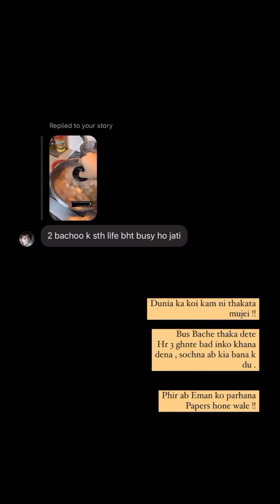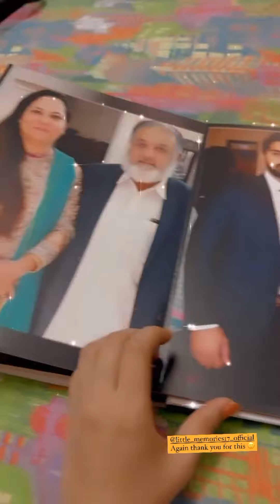Studio tour..... Merium Pervaiz ke Studio Mai 2terah Ke log hotay Hain....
Merium Pervaiz Share today routine and updates...

Meriumpervaizstories